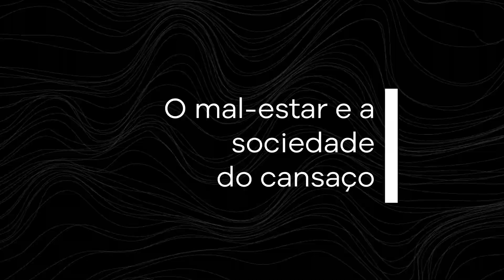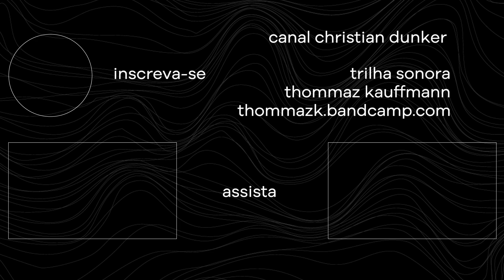A sociedade do cansaço | Christian Dunker | Falando nIsso 252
O vídeo de hoje está pesado

Bibliografia

Das Unbehagen in der Gesellschaft
O mal-estar na sociedade
Alain Ehrenberg

Mal-Estar, Sofrimento e Sintoma
Christian Dunker

Sociedade do Cansaço
Byung-Chul Han

Sociedade da Transparência
Byung-Chul Han

Agonia do Eros
Byung-Chul Han

Topologia da Violência
Byung-Chul Han

A cultura do narcisismo
Christopher Lasch

O declínio do homem público: as tiranias da intimidade
Richard Sennett

O império do efêmero:
A moda e seu destino nas sociedades modernas
Gilles Lipovetsky

Modernidade líquida; Amor líquido; Medo líquido; Nascidos em tempos líquidos
Zygmunt Bauman

O tempo das tribos:
O declínio do individualismo nas sociedades de massa
Michel Maffesoli

Captação e tratamento de som e vídeo, edição, fotografia e direção são feitas por lucas buli

A arte do canal é feita por Caroline Mura